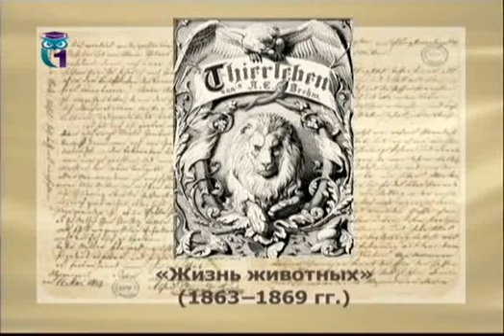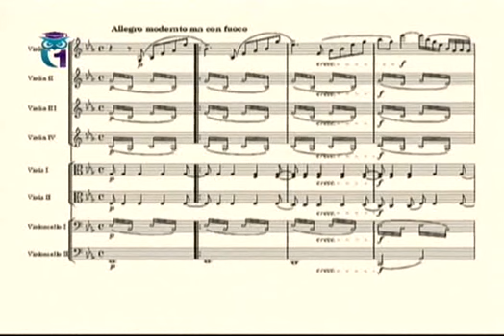Словарь: Брем. Домье. Октет